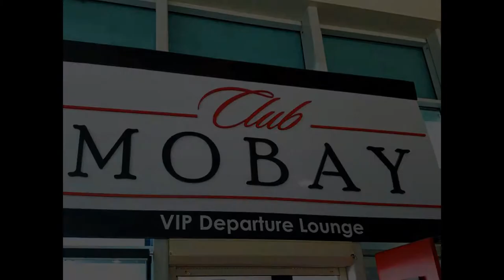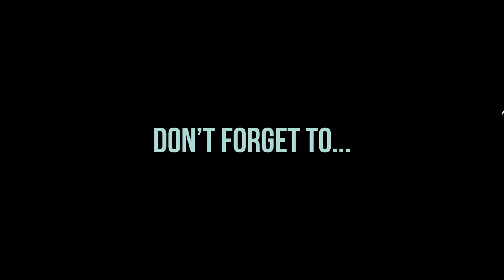Club Mobay in Jamaica's Montego Bay Airport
Club Mobay in Jamaica’s Montego Bay Airport // Imagine being treated like a true VIP, moments after stepping off the plane upon arrival into Jamaica or after your airline check-in when departing the island. Memories Forever Travel is talking all about Jamaica’s Club Mobay!

iFLY Carry-On Luggage
Travel Laptop Backpack
EBags Packing Cubes
TSA Approved 3-1-1 Toiletry Bag
Contigo Water Bottle

JEANIE